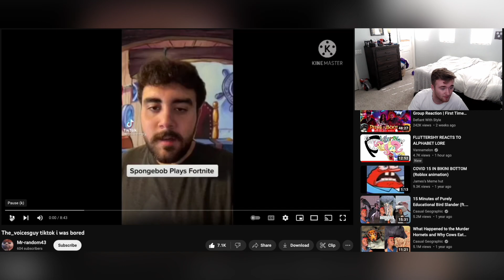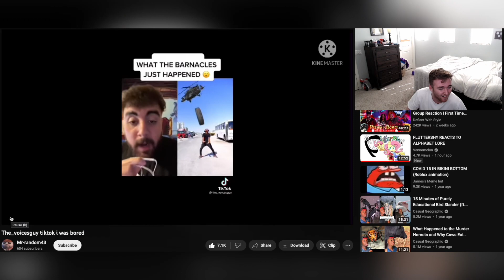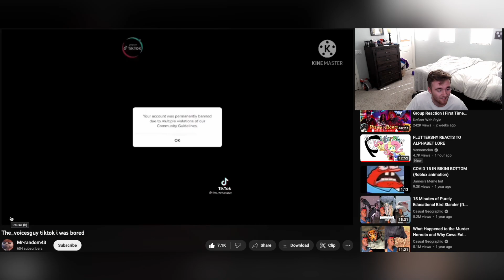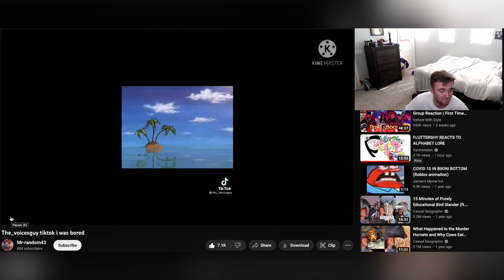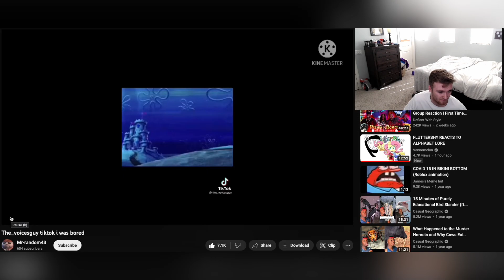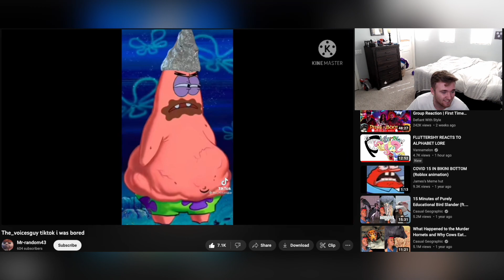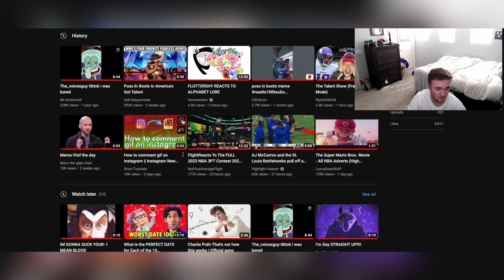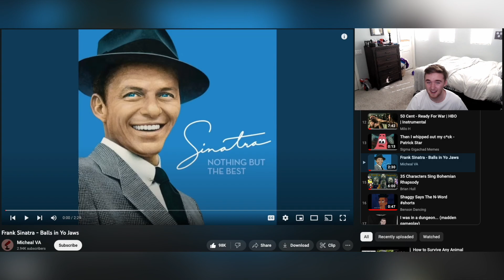Caked Up Mr.Krabs 🤤The_voiceguy tiktok compilation Reaction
A nice compilation of Mr. Krabs memes! This guy is actually pretty hilarious. I also still wonder why Mr. Krabs had all that cake tho. The Patrick had dem FIIIIIIIINE Ahh legs! Shoutout to @TitanBombOmega for requesting this to me! If you have any other requests you can to ym community tab and drop requests there! Anyway, thank you guys so much for watching and I hope you guys enjoyed it! I’ll see y’all in the next one!